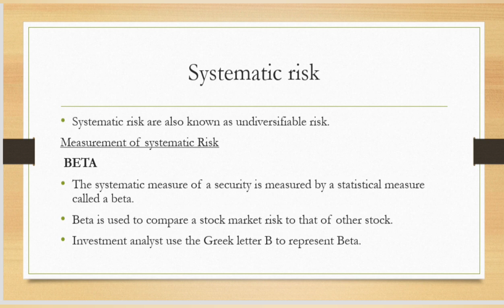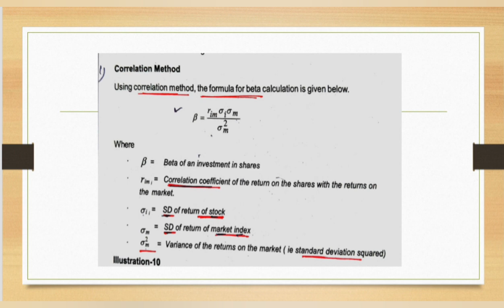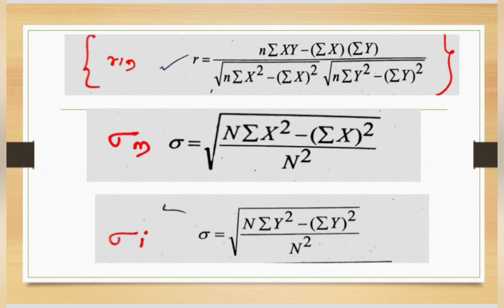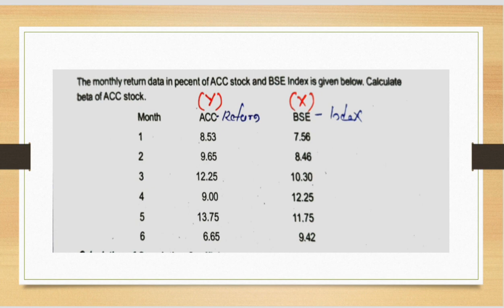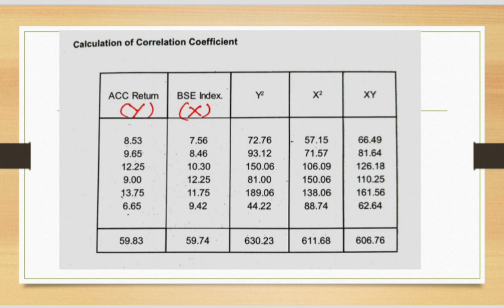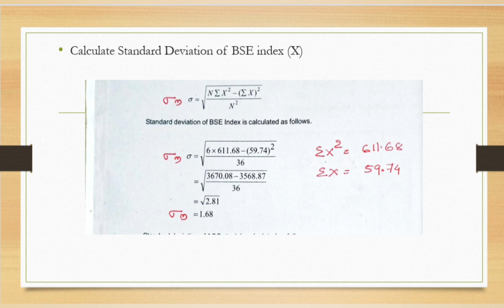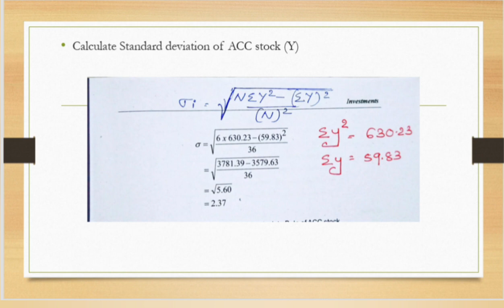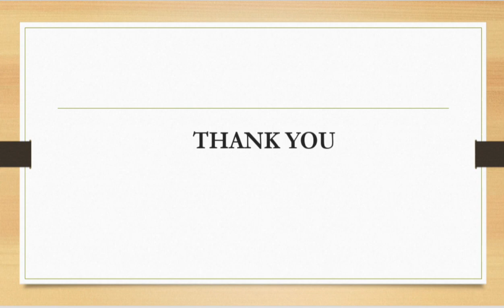Systematic Risk - Measurement Correlation Method - Problem with Solution PART I